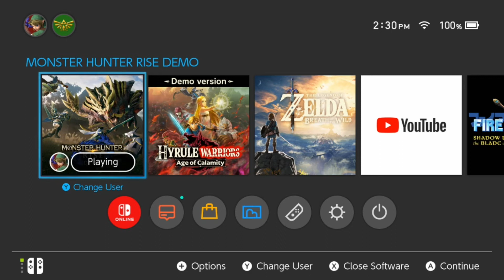A perv plays Monster hunter rise demo pt2 the Hunt Solo